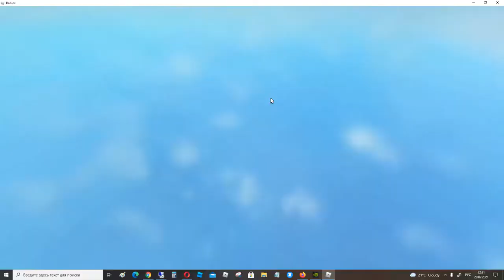THOMAS AND FRIENDS Driving Fails Compilation ACCIDENTS 2023 WILL HAPPEN Thomas Tank #4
In this incredible video of Thomas the tank engine and his friends, Gordon, Percy and the other trains walk very fast and fall off the track. Then they fall on the very high cliff